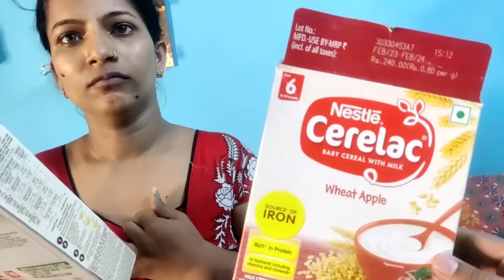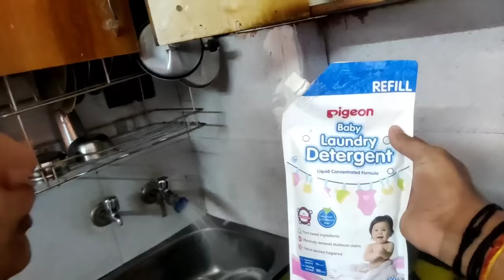Baby morning routine 7 month complete baby diet